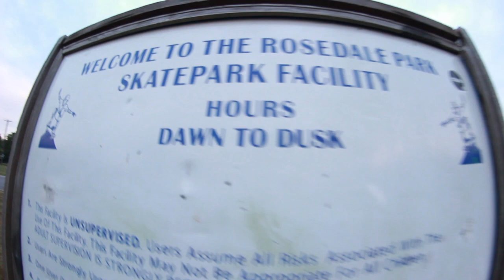donetage 2.0 (6amtage rosedale)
Nothing better than skating rosedale right after a thunder storm at 6am.